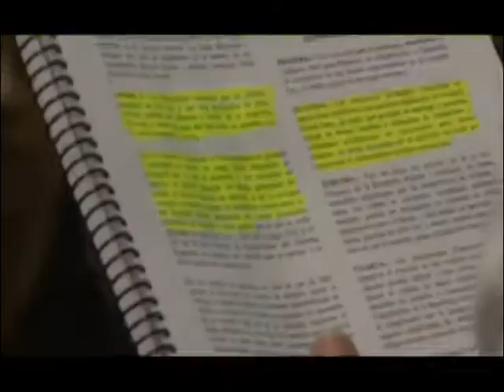Gobierno apoyará a ecuatorianos afectados por hipotecas en España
En una reunión mantenida con la comunidad ecuatoriana residente en Madrid y Barcelona, el canciller de la república Ricardo Patiño, anunció que el gobierno apoyará a los ecuatorianos que fueron afectados por las hipotecas durante el debacle financiero en España...